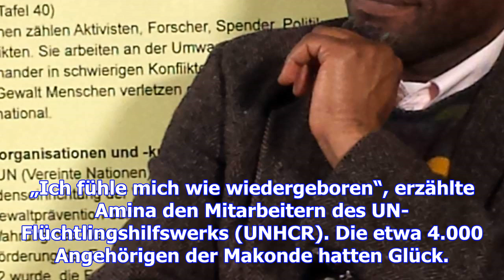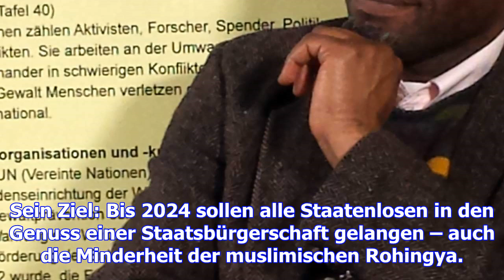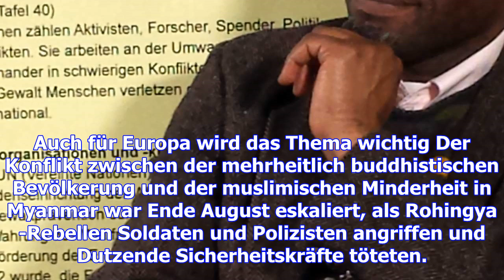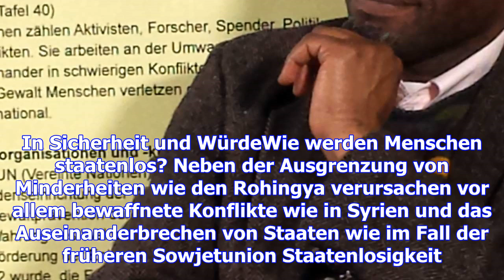Vereinte nationen wollen 10 millionen menschen papiere und rechte verschaffen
Es ist eine Geschichte des Leids. „Ich fühlte mich als Sklavin“, sagt die 51-jährige Amina Kassim. J...